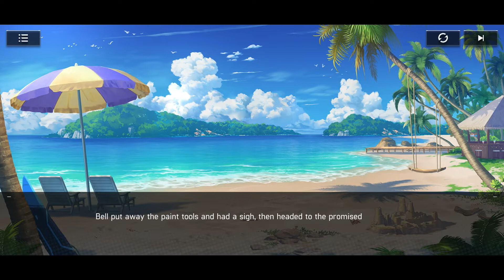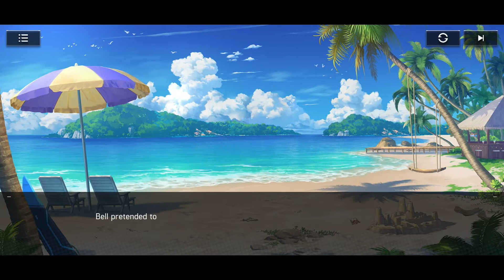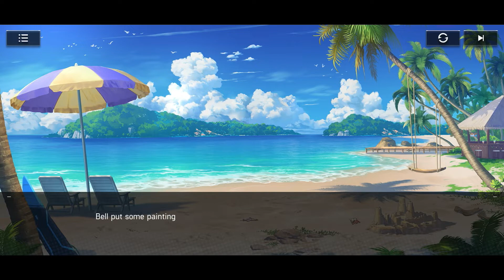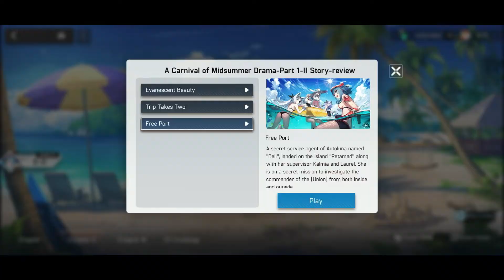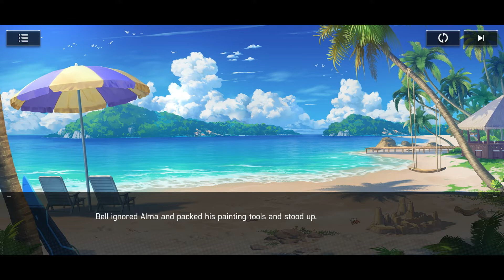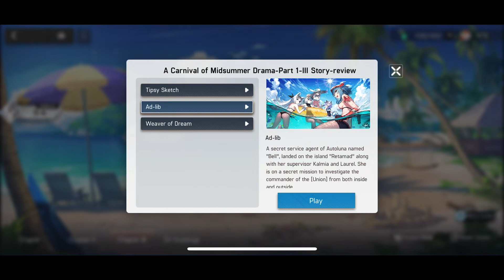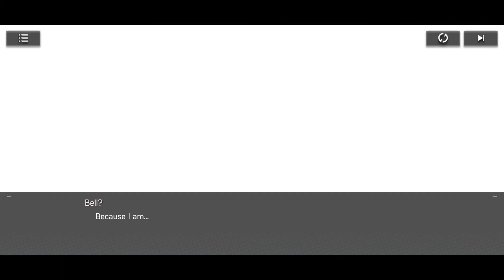Artery Gear Fusion Event Story: "A Carnival of Midsummer Drama" Part 1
0:00 A Carnival of Midsummer Drama

0:08 Overview

0:35 Wharf of Secret Land

3:30 Program One

6:47 4th Wall Break Moment

7:01 Program One

8:30 Opening Ceremony

12:10 Evanescent Beauty

15:16 Trip Takes Two

19:12 Free Port

22:30 Tipsy Sketch

33:15 Ad-lib

36:05 Weaver of Dream

44:25 AC-EX3